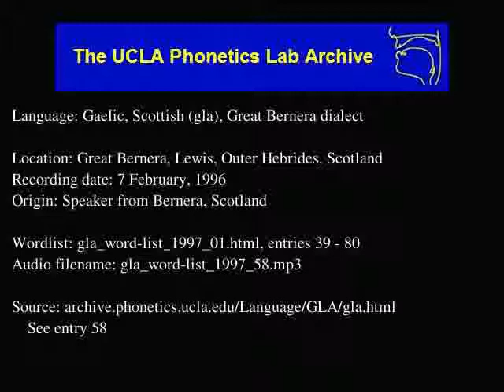Gaelic, Scottish audio: gla_word-list_1997_58